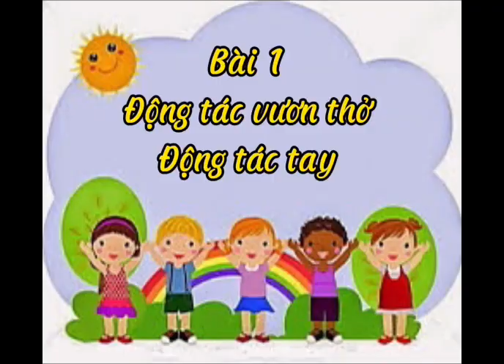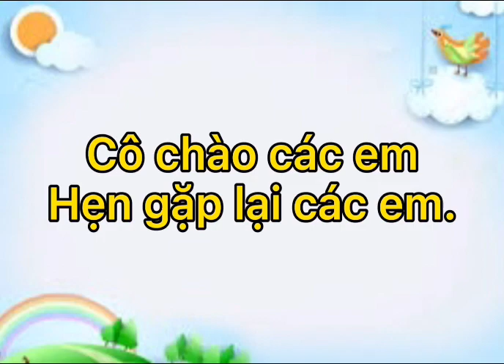Thể dục 2 - Bài 1: Động tác vươn thở, động tác tay